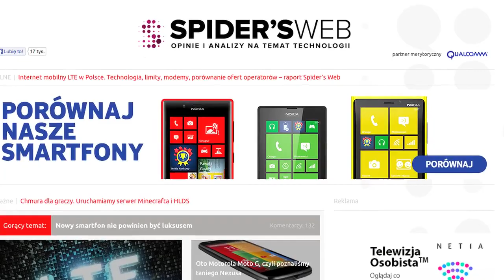Ojciec Mateusz odchodzi - LS #710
Dwa w Jednym!